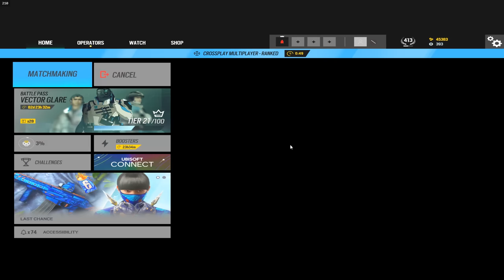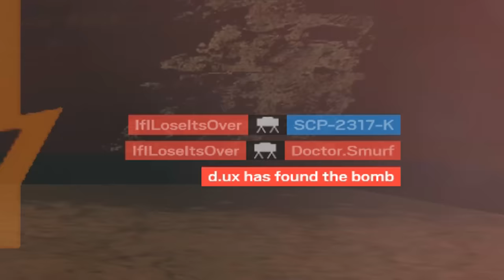no recoil smg-11